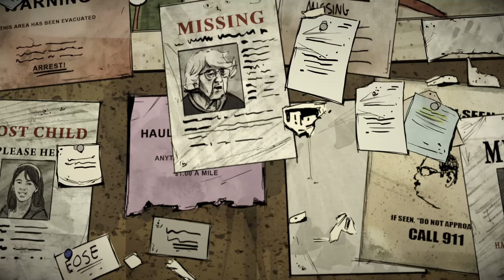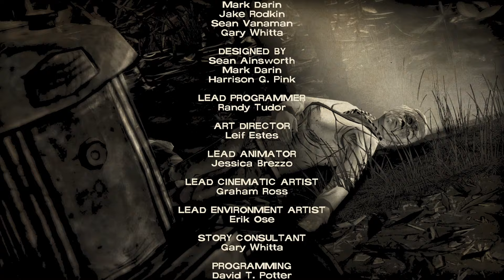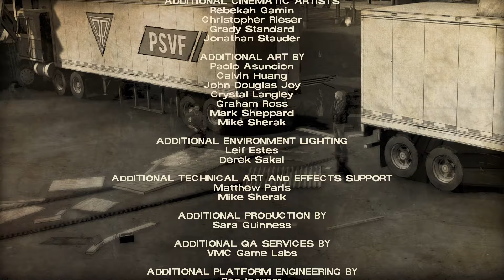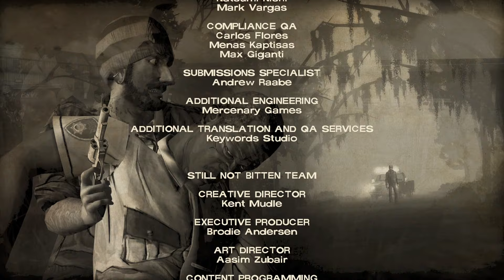The Walking Dead - Special Episode: 400 Days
After finishing up Lee's story, a rough journey that was. Telltale released a DLC titled "400 Days". Telling the stories of five different survivors and their journeys to the 400 day landmark. These characters can appear in season two depending on our choices we make throughout this episode.